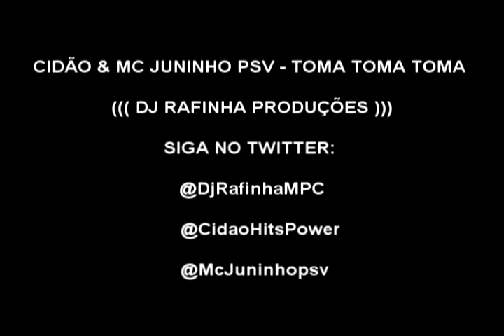CIDÃO & MC JUNINHO PSV - TOMA TOMA TOMA ((( DJ RAFINHA PRODUÇÕES )))